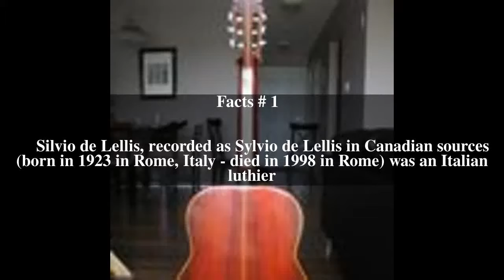Silvio de Lellis Top # 8 Facts